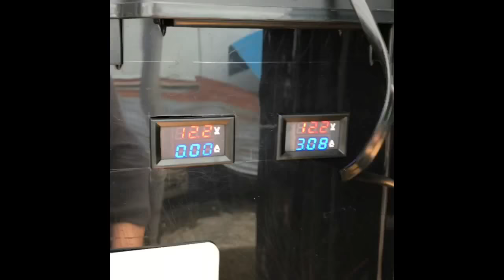ハイエースに車中泊用の換気扇(MAXXFAN )を取り付けてみた！【DIYハイエース】（TOYOTA HIACE VAN MAXX FAN install ！）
今回はハイエースにMAXX FAN(マックスファン)車用の換気扇の取付け動画になりま
す。
YouTubeでもMAXX FAN の紹介動画は数多くありますが取付け動画は少ないのではないでしょうか？
このMAXX FANですが、かなりの優れものでリモコンで温度設定しておくと、その設定温度以上になると自動で蓋が開いて最適なファンスピードで換気をしてくれます！
車中泊を経験した方ならわかると思いますが、朝になると車の窓ガラスが湿気でビショビショになってると思いますがそういったことも無くなります。
真夏の車中泊でもエンジンを止めた状態で、なんとかですが寝る事ができます。
扇風機も併用しますが…

施工時間は天井の内張をはがした状態から2人で約3時間でした。

業者に頼むとかなり高いですし、施工してくれる業者は少ないと思うので自分でやってみました。
以前乗っていたハイエース キャンピングにもＤＩＹで取付けたので今回で2回目の取り付けになります(^^;;
ＤＩＹでやろうと思えば誰でも出来ると思いますので、そういった方たちのお役に立てる動画になれば嬉しいです！

This time it will be a movie installation ventilation fan for MAXX FAN (Max Fan) car at friend's Hiace.
There are many introduction videos of MAXX FAN on YouTube, but is not there a small installation movie?
The construction time was about three hours by two people from the state of removing the ceiling lining.
With this MAXX FAN you can sleep somehow, with the engine stopped even in middle summer car.
I also use a fan but ...
It is quite expensive to ask the merchant, and I tried it myself because I think that there are few contractors who will do the construction.
Since it was installed with DIY also to the Hiace camping which was riding before, it becomes the second installation this time (^ ^ ;;
I think that anyone will be able to do it with DIY, so it would be nice if it would be a video to serve those people!
Well, thank you in the future!